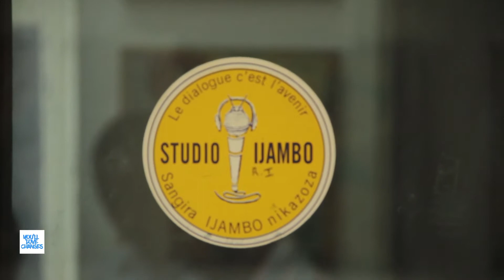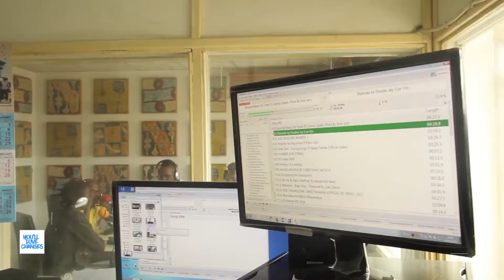YLC2 Media TOUR Isanagniro Host by Christian NSAVYE